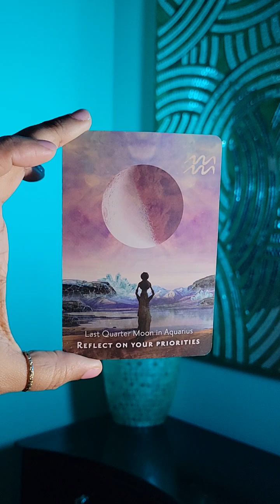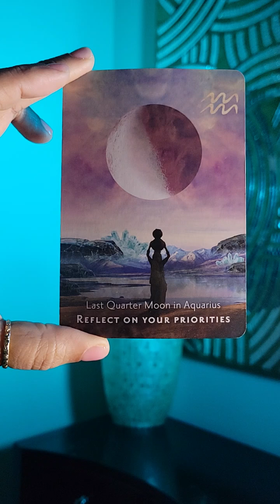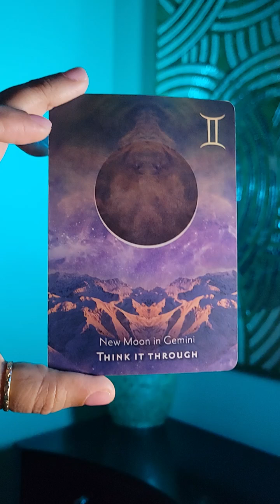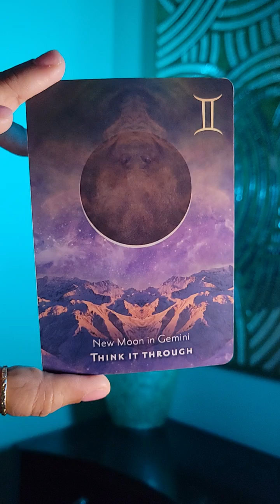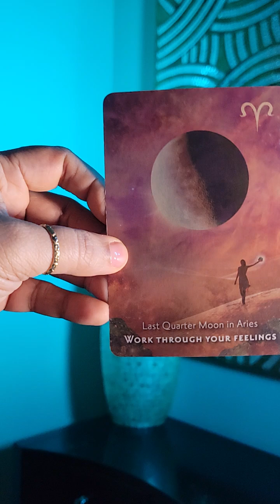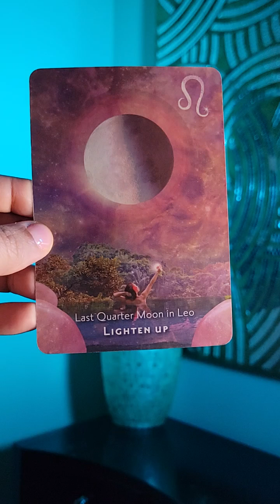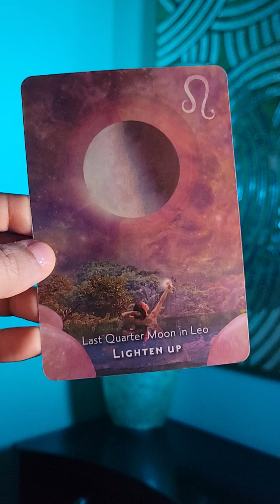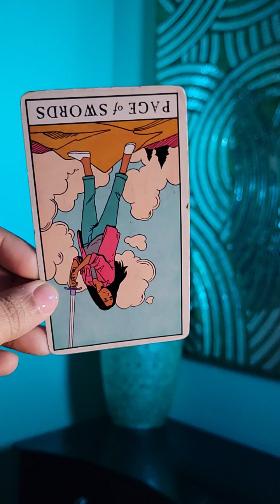TAURUS! A must watch! Watch your back with these people 💛 Aquarius Full Moon Reading